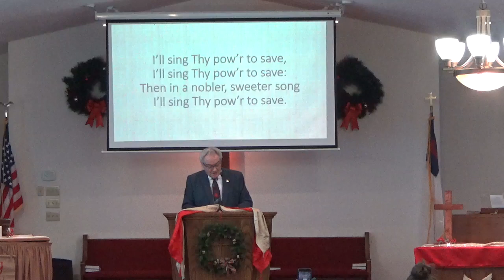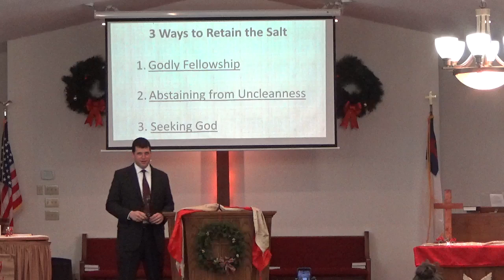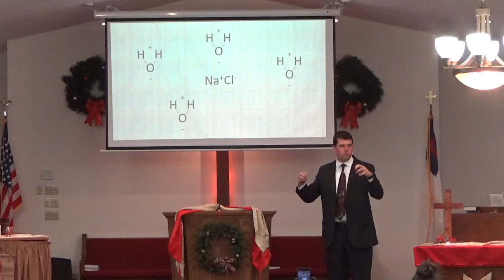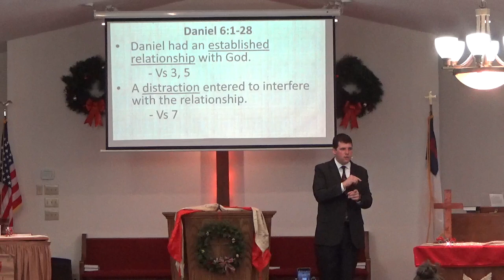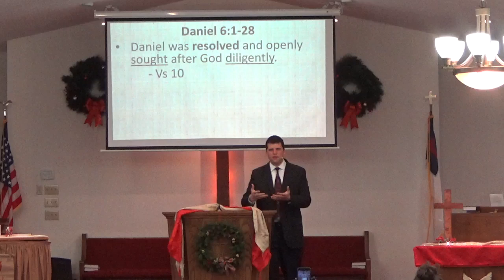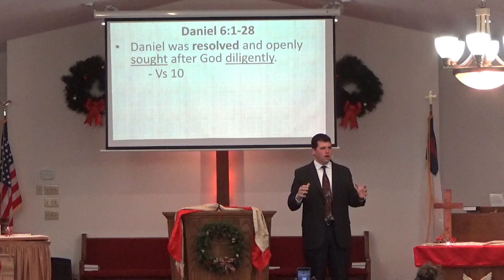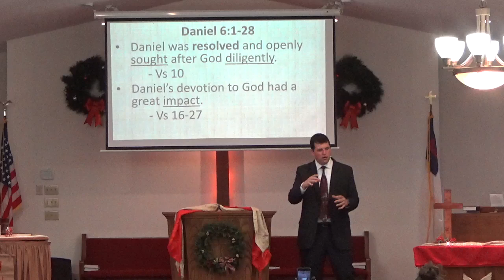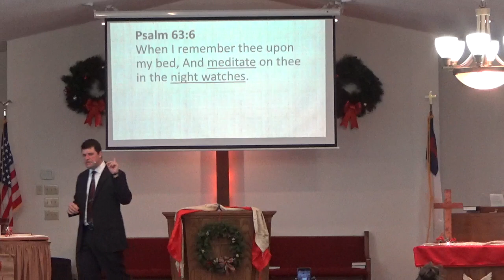Retain the Salt, Part 2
Rev Luke Vogan